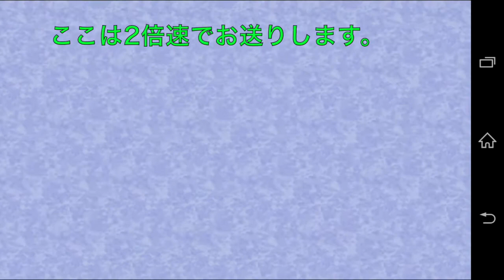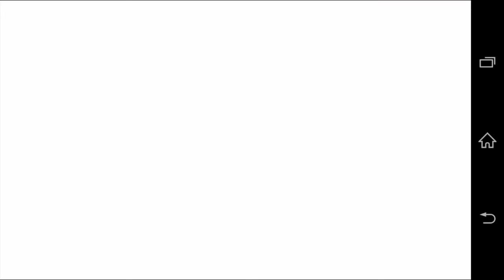FINAL FANTASY IV (IOS・Android版) プレイ日記 part37〜封印の洞窟(前半)〜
ファイナルファンタジーIV(FF4)のプレイ動画です。今回はpart37です。封印の洞窟です。